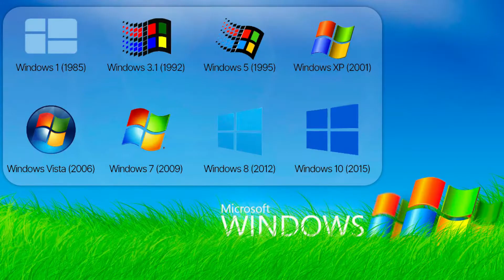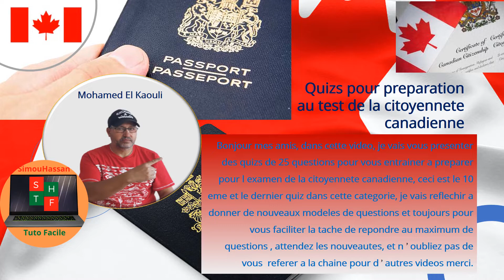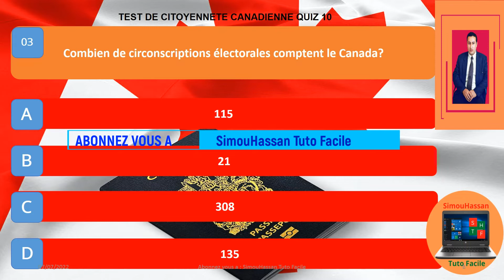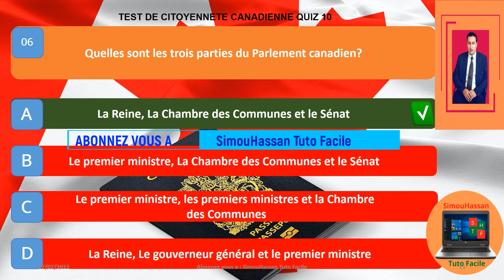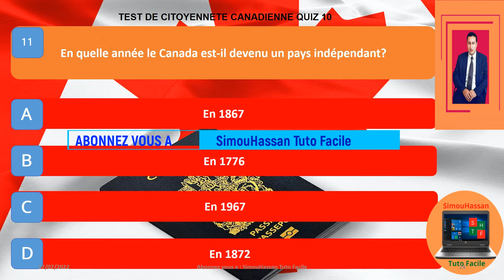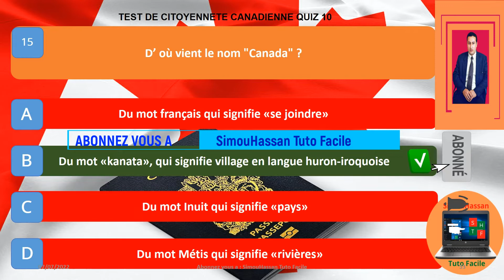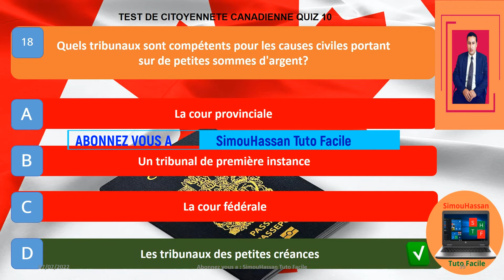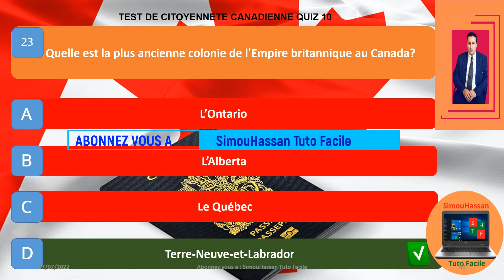EXAMEN | TEST DE CITOYENNETE CANADIENNE 2022 | QUIZ 10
MERCI BEAUCOUP.